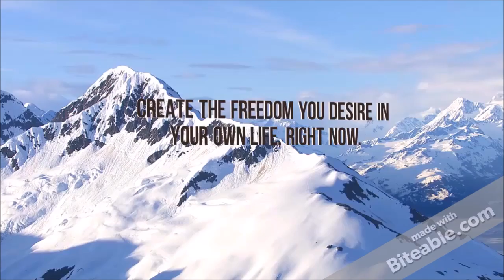Perpetual Traveling with Pete Sisco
In this interview, I spoke with Pete Sisco, a perpetual traveler and entrepreneur.

We discussed those two subjects, as well as making money on the Internet. This was a fascinating interview and we'll have to have Pete on again.